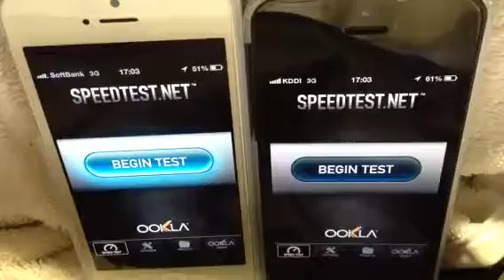iPhone5 au vs SoftBank 新橋駅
計測結果まとめ
iPhone5 au vs SoftBank 山手線一周各駅速度対決